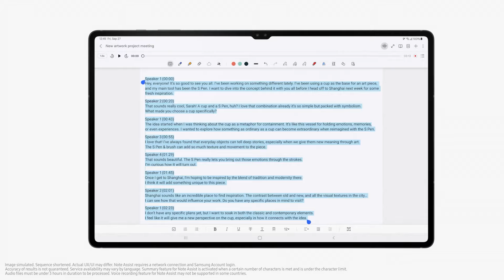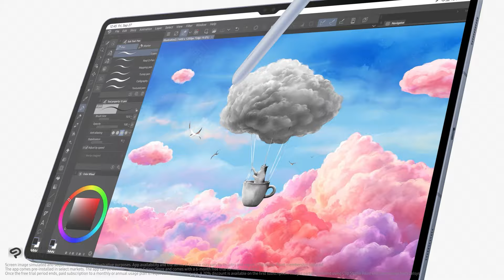Galaxy Tab S10 Series: Offizielles Intro | Intro officiel | Samsung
Mit der Galaxy Tab S10 Series präsentieren wir  das leistungsstärkste Galaxy AI-Tablet, das für ultimative Produktivität entwickelt wurde. Erlebe die Synergie von S Pen und Galaxy AI, basierend auf modernster Galaxy-Technologie.

Avec la série Galaxy Tab S10, nous présentons la tablette Galaxy AI la plus puissante, conçue pour une productivité ultime. Découvre la synergie du S Pen et de Galaxy AI, basée sur la technologie Galaxy la plus avancée.

00:00 Intro
00:15 S Pen
00:25 Von Skizze zu Bild | De l'esquisse à l'image
00:34 Mathematik lösen | Solutions mathématiques
00:38 Aufnehmen & Zusammenfassen | Enregistrer & résumer
00:47 Galaxy AI Schlüssel Clé AI Galaxy| Clé AI Galaxy
00:59 Profi Apps | Apps pro
01:16 Dynamic AMOLED 2X
01:30 IP68 Wasser- & Staubresistance | P68 protection contre l'eau et la poussière